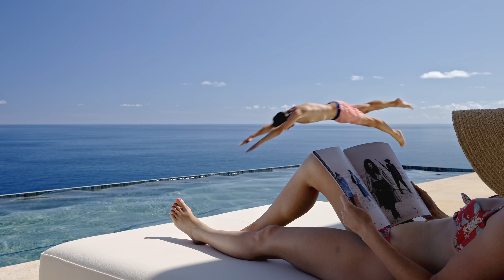Oil Nut Bay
On the eastern tip of Virgin Gorda lies a place where life is spent in perfect harmony with the ocean tides, and attention to detail and natural elegance abound. Spread across 300 pristine acres and embraced by the turquoise waters of the Caribbean Sea, Oil Nut Bay is an exquisite haven for those needing to indulge, explore and immerse themselves in all that paradise offers.

Experience the Oil Nut Bay lifestyle through an exclusive collection of villas and suites. These one-of-a-kind properties showcase stunning seascapes through architecture that complements the land's natural beauty. Suites and villas are graciously appointed with fine furnishings, exquisite decor and premium finishes, offering guests the seclusion of their own private island with all the comfort and amenities of a full-service resort.